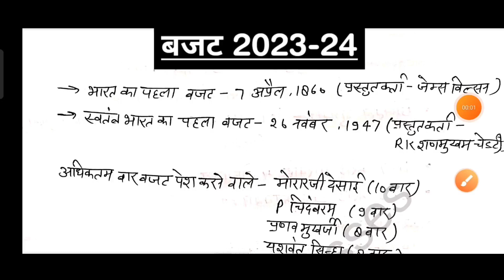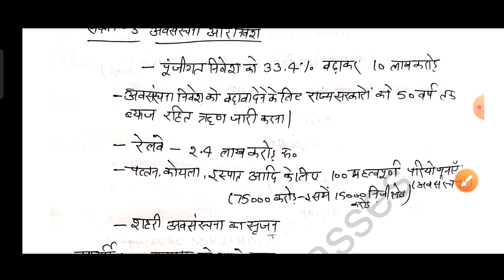Budget 2023-24 (सम्पूर्ण बजट का निचोड़) for all upcoming exams | Richa Pandey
बजट 2023 , budget 2023 highlights , complete budget in short , budget for upsc , budget class , budget 2023-24 , economics for upsc , budget class